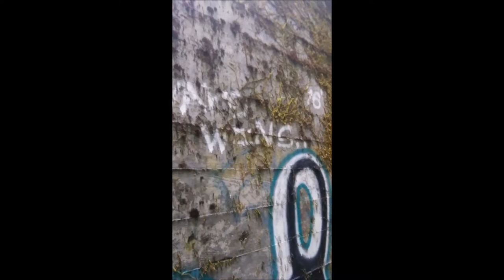Law of Attraction Story #01 - Nature Always Wins - Thoughts Become Things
I wanted to share this story because it makes me so happy! I hope it makes you happy, too =).

Please like, share, subscribe, and if you'd like to show your support for my LOA self-training (or any of my other endeavors, for that matter), please visit my website or buy my books on Amazon =).

My kids, pets, and I all sincerely thank you for your support! Namaste, my friends.